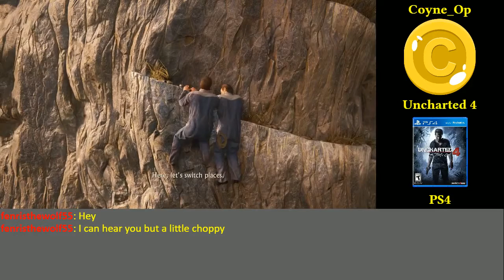Uncharted 4: A Thief's End | Part 2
Hey everyone!  Here's Part 2 of my playthrough of Uncharted 4:  A Thief's End!  In this stream, we made our way through the Rossi Estate to steal the St. Dismas cross with Sam and Sully.  We're also introduced to Nadine Ross, the owner of a private army and business partner of Rafe, who's been looking for Henry Avery's treasure for the fifteen years since escaping from the Panamanian jail with Nate.  It gets intense towards the end of the stream, which I cut short so I could focus on my upcoming final exams.  I'll be back when they're all done.  Until then, I hope you guys enjoy!